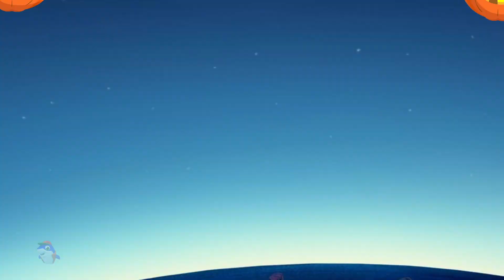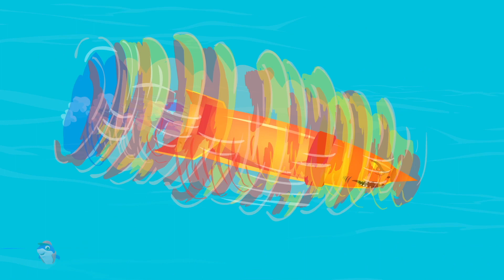Halloween Baby Shark, Fun Nursery Rhyme for Children by Kids Tv Baby Shark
Learning is always fun with Kids Tv Baby Shark Songs popular nursery rhymes. We bring to you some amazing songs for kids to sing along with us and have a good time. Kids will dance, laugh, sing and play along with our videos while they also learn numbers, letters, colors, good habits and more!